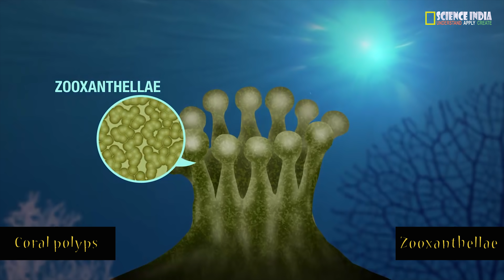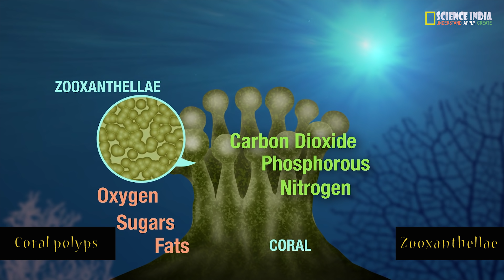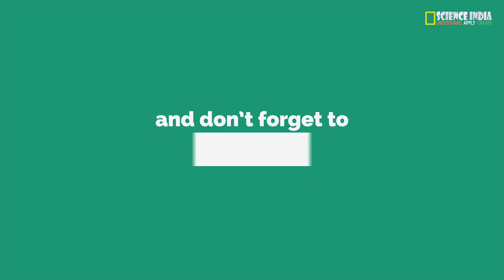Corals: Great Barrier Reef Space se bhi दिखती है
The Great Barrier Reef is one of the seven wonders of the natural world, and pulling away from it, and viewing it from a greater distance, you can understand why.

It is larger than the Great Wall of China and the only living thing on earth visible from space.

One of Australia’s most remarkable natural gifts, the Great Barrier Reef is blessed with the breathtaking beauty of the world’s largest coral reef. The reef contains an abundance of marine life and comprises of over 3000 individual reef systems and coral cays and literally hundreds of picturesque tropical islands with some of the worlds most beautiful sun-soaked, golden beaches.Because of its natural beauty, the Great Barrier Reef has become one of the worlds most sought after tourist destinations.

A visitor to the Great Barrier Reef can enjoy many experiences including snorkelling, scuba diving, aircraft or helicopter tours, bare boats (self-sail), glass-bottomed boat viewing, semi-submersibles and educational trips, cruise ship tours, whale watching and swimming with dolphins.

Dr. ANKUR VICHITRA
SCIENCE INDIA